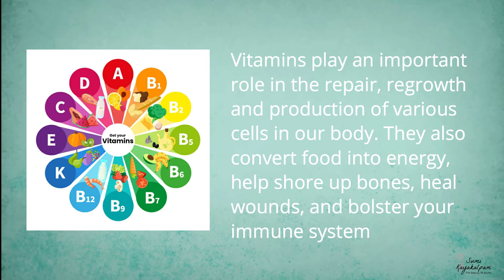Vitamin C or Ascorbic Acid | Why is it important for you body?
What is Vitamin C good for?
~ Vitamin C, also known as ascorbic acid, has several important functions.
helping to protect cells and keeping them healthy.
maintaining healthy skin, blood vessels, bones and cartilage.
helping with wound healing.

How much vitamin C should I take daily?
~ For adults, the recommended daily amount for vitamin C is 65 to 90 mg a day, and the upper limit is 2,000 mg a day. Although too much dietary vitamin C is unlikely to be harmful, megadoses of vitamin C supplements might cause: Diarrhea. Nausea.

Good sources of vitamin C
~ citrus fruit, such as oranges and orange juice.
peppers
strawberries
blackcurrants
broccoli
sprouts
potatoes